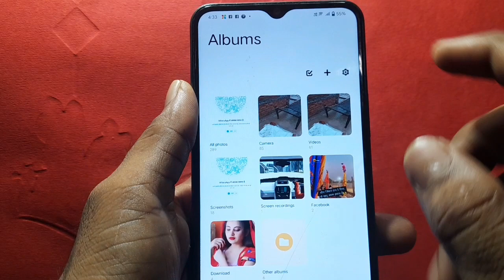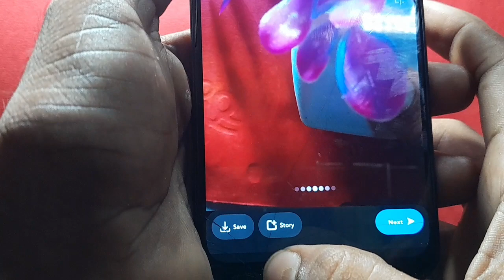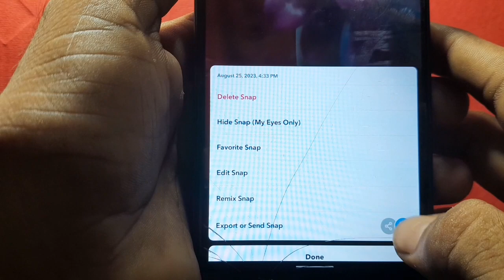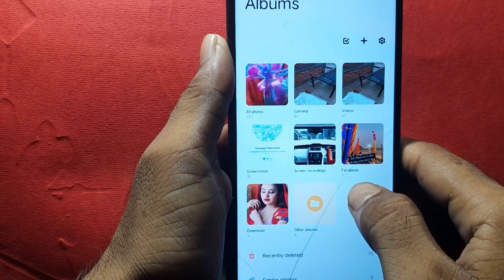Snapchat Ki Photo Gallery Me Kaise Laye l How to save photo you gallery 2023 l Snapchat photo save l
Hello friends aaj ham apko batayege ki AAP apne Snapchat ka photo gallery mein kaise la sakte ho l

Your Queries.
Snapchat photo save in gallery
Snapchat Ka photo gallery mein kaise laye 2023
how to snapchat photo save to gallery
Snapchat photo gallery kaise laye
Snapchat photo save to gallery
Snapchat photo gallery me save
Snapchat photo gallery me nahi aa raha hai Snapchat ki photo gallery me kaise laye
snapchat se photo ko gallery mein kaise lete hain
snapchat me se photo ko gallery me kaise laye
Tac Helpline